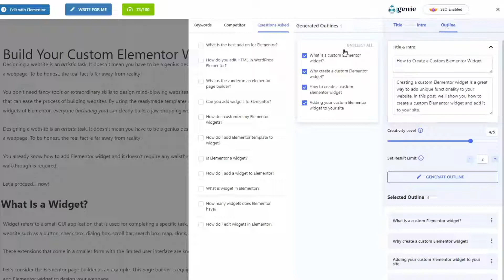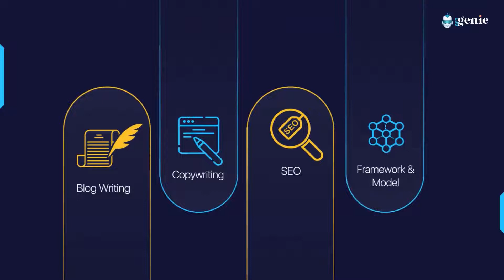Get Genie AI Lifetime Deal - The AI SuperApp For Content & SEO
If you are looking for a Genie Ai lifetime deal or a Genie Ai Review. You came to the right place on lifetime deal updates. Now New GetGenie offers Get Genie Ai lifetime deals for you with discounts. If you need to check it out right now

GetGenie.ai replaces 10+ apps for you. Sit back and relax while your AI Assistant takes care of everything.